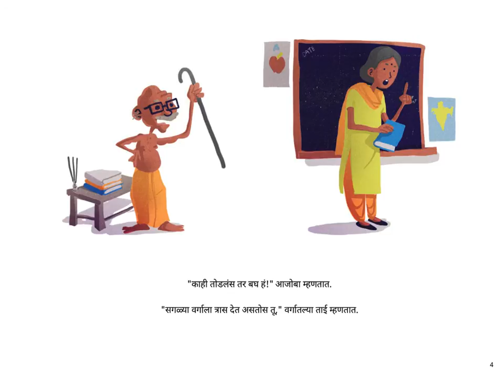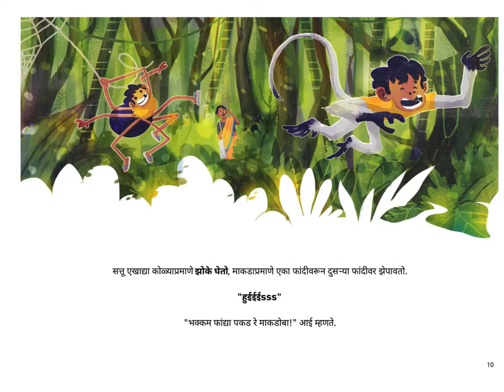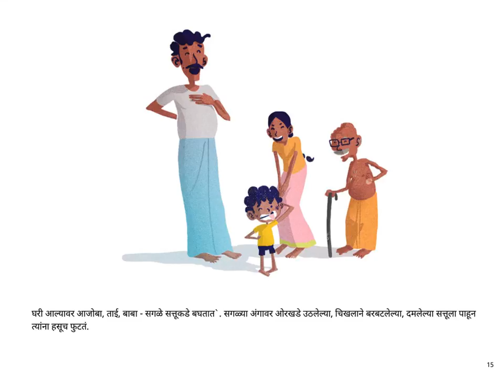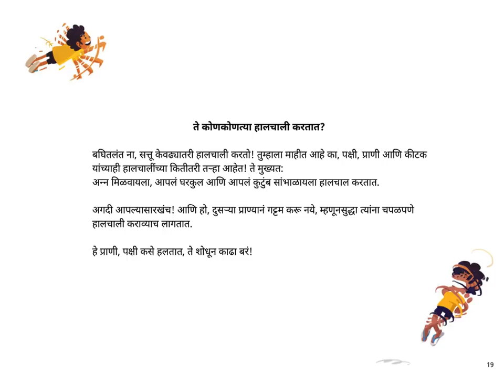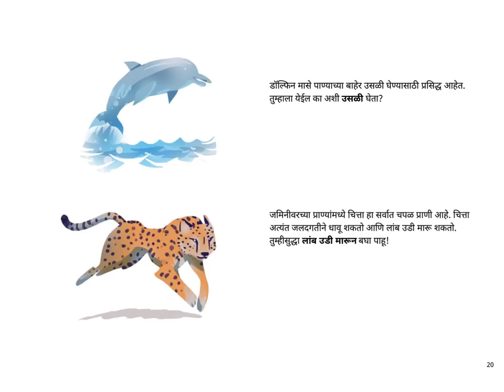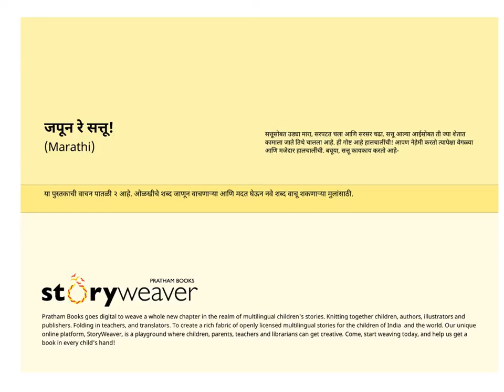Japun re sattu (Satya, Watch Out!)- Marathi-Pratham Books-Kids Stories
Jump and crawl and climb with Satya as he goes along with his mother to the farm where she works. A story about the different and wonderful ways in which we move.
Wonderful story written by Yamini Vijayan, translated into Marathi by Mrinalinee Vanarase, Illustrated by Vishnu M Nair, published by Pratham Books. Narrated by Asawari Doshi.